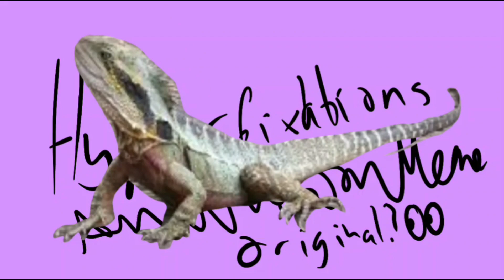Hyperfixations - Animation Meme - Original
Yes I am hyperfixated on Australian Water Dragons.

ALSO YES THIS ANIMATION MEME REPRESENTS MY LIFE x3